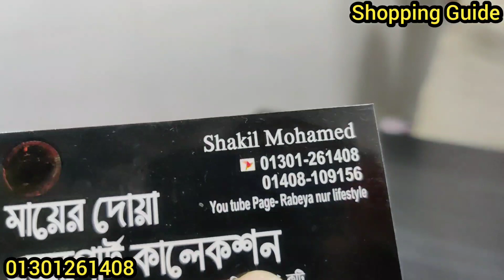অবিশ্বাস্য অফারে ৩ পিসের স্কার্ট সেট | Eid collection skirt/tops | কমদামে স্কার্ট/টপস/কটি